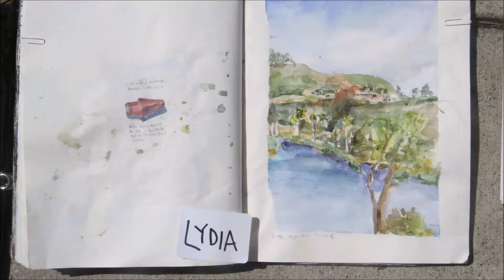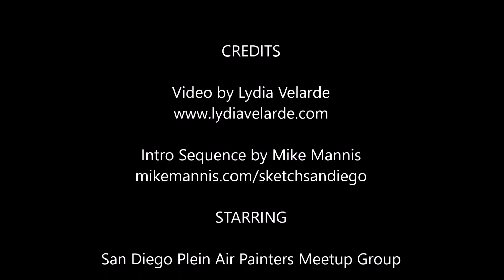Lake Miramar - Plein Air Painters and Urban Sketchers 2018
A weekday event sketching at Lake Miramar in San Diego. The artists were joined by a few fifth-grade students that wanted to join in on the fun.  The artists and all the sketches.